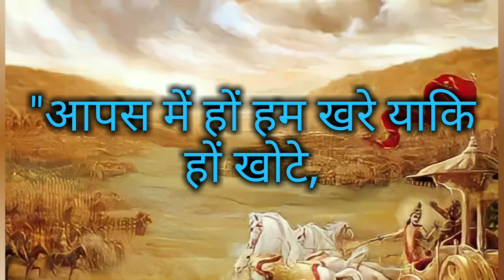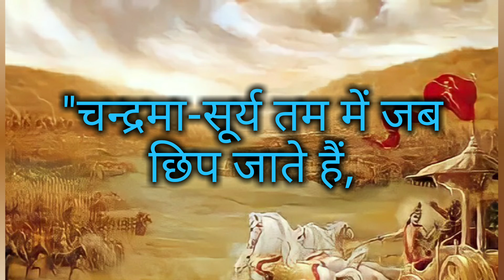"Rashmirathi"(Pancham Sarg,Part-2): Ramdhari Singh Dinkar, By: Bandana Modi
स्वाभिमानी, परम शक्तिशाली , सूर्यपुत्र कर्ण की गौरवगाथा: यह कहानी समाज के तमाम उपेक्षितों और स्वाभिमानी नवयुवको की है जिनको विरासत में कुछ नहीं मिला जो सिर्फ अपने बल पर समाज में स्थापित हुए हैं।

आज रश्मिरथी के पंचम सर्ग के भाग- 2 में हम देखेंगे  माता कुंती और पुत्र कर्ण दोनों के मन की बातें । कर्ण अपने मन की कड़वाहट कुंती के सामने निकालता है परंतु उसे बाद में पछतावा भी होता है। परंतु कुंती तो समझती है कि सत्य का घोष हमेशा कड़वा ही होता है।
आखिकार माता एवं पुत्र का मिलन तो होता है किंतु कर्ण  दुर्योधन का साथ छोड़ नहीं पाता। परंतु उसने अपनी माता को खाली हाथ नहीं लौटाया। उसने वचन दिया कि अर्जुन को छोड़कर बाकी चारों पांडवो को युद्ध में सामने पाकर भी वह उनका वध नहीं करेगा।
आइये देखें।

Also available at my Podcast channel "Gaagar me Saagar"